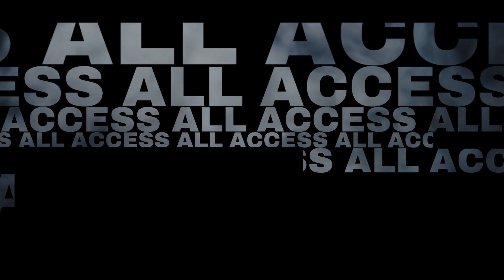Ny Vito Explains Being From Hamilton Hill, Almighty Jay, Haters, Collabs, Top Artist Out, And More